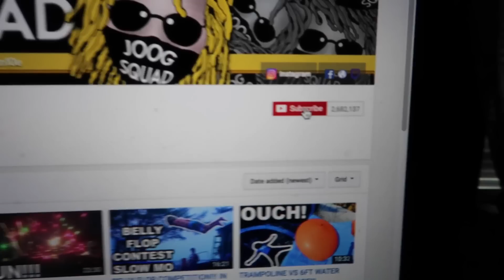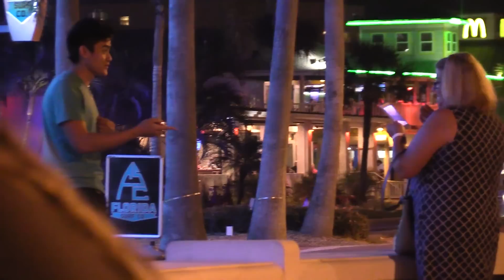DISTURBING THE BEACH PRANKS!!! Episode 2 | JOOGSQUAD PPJT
Hope you guys enjoy DISTURBING The Beach Episode 2!